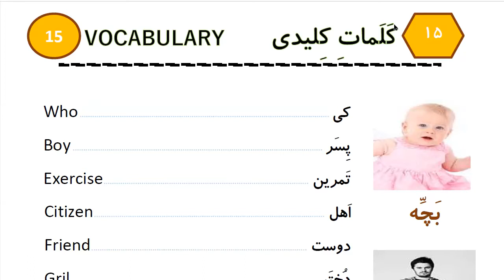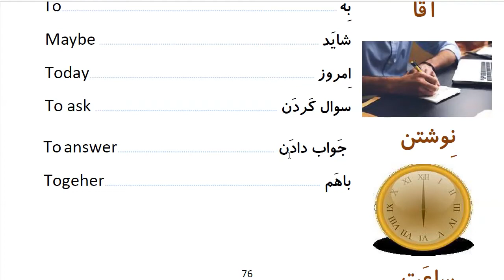Learn to Speak Persian FAST: For Beginners - Lesson 5- How old are you? - Part 10